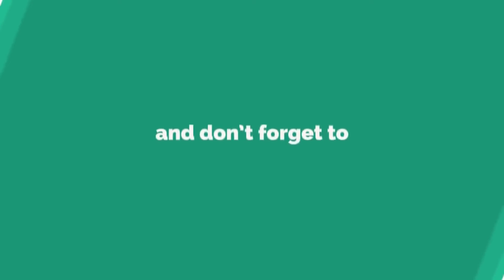Quran Recitation with Translation | Surah Naba | Little students of our Darasgah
Institute of Quran and Sunnah
Recited by Huzaif Ibrahim
Translated by Huzaif Zahoor